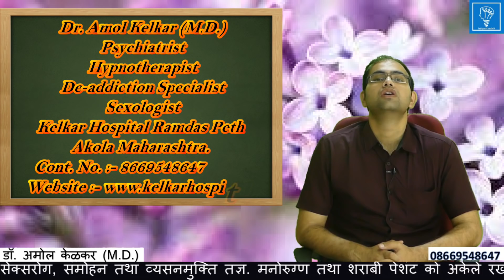Masturbation -Facts & Myths हस्तमैथुन सही है या गलत by Dr. Amol Kelkar (M.D.)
Masturbation -Fasts Myths हस्तमैथुन  सही है  या गलत  by Dr. Amol Kelkar (M.D.)